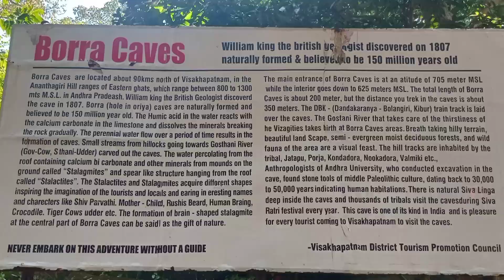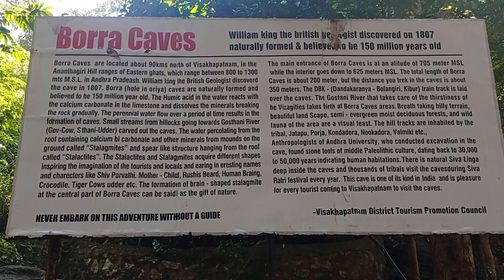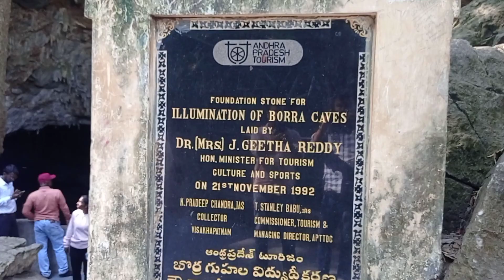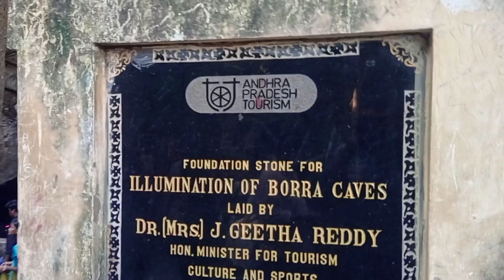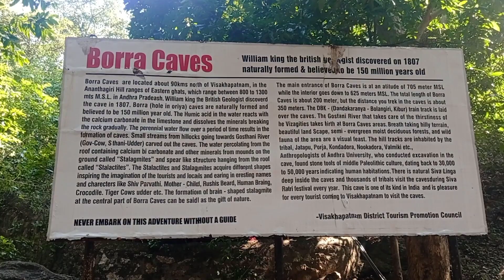Borra Caves, Arku Valley - Andhra Pradesh - 150 million year old and deepest cave in India.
The Borra Caves (also called Borra Guhalu) are located on the East Coast of India, in the Ananthagiri hills of the Araku Valley  of the Alluri Sitharama Raju district in Andhra Pradesh. The caves, one of the largest in the country The caves are basically karstic limestone structures extending to a depth of 80 m (260 ft), and are considered the deepest caves in India.